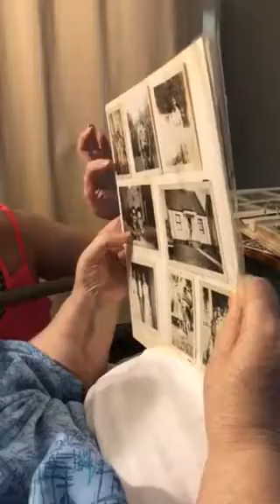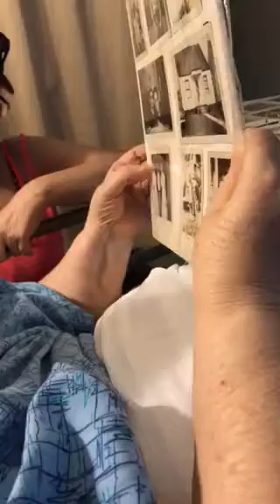Martha Sudeta pt 4